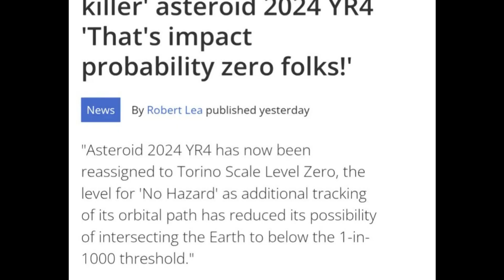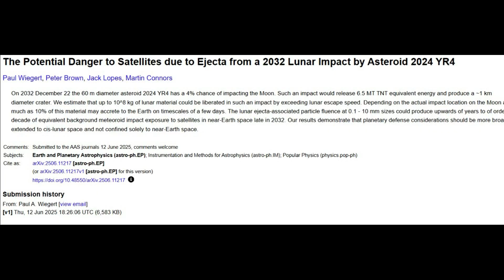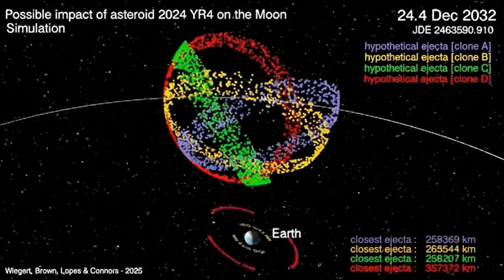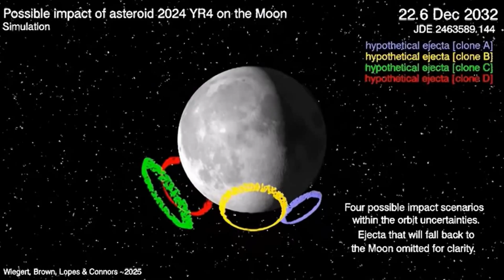Asteroid to Hit the Moon?!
Today's video discusses the latest updates with Asteroid 2024 YR4, whether or not it will really hit the moon and what that means for the Earth.

0:00 Intro
0:54 Earlier Fears
1:55 New Target
3:19 Potential Dangers
4:25 Asteroid Smashing Experience
5:25 The Odds
7:15 Outro

Special thanks NASA and AiVreaSaStii for footage.